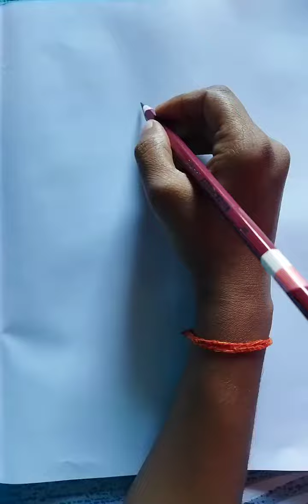Penguin 🐧 sketch drawing✍✍ beautiful sketch of penguin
Please